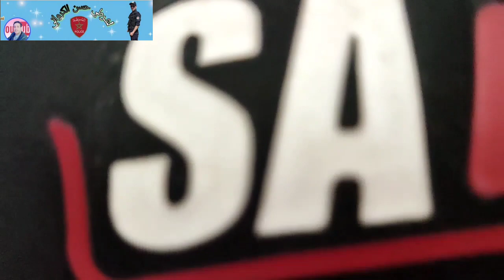كواليس ما دار بيني وبين صحفي صوت العدالة في لقاء يخلق المفاجأة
🔴رابط الباي بال من أجل دعم القناة